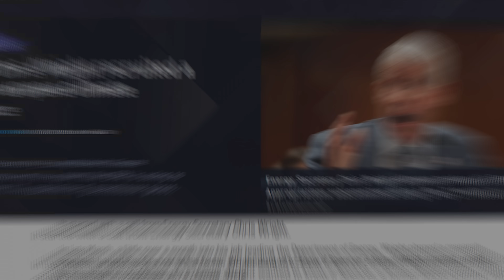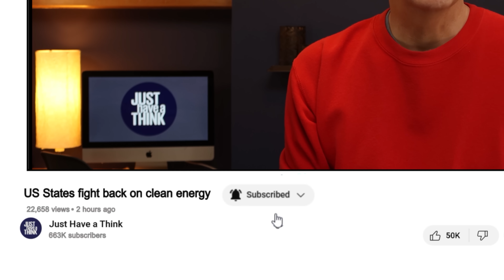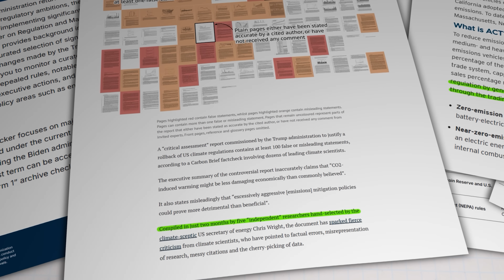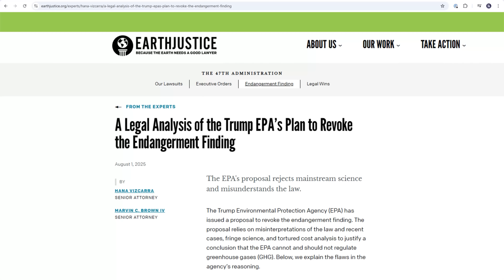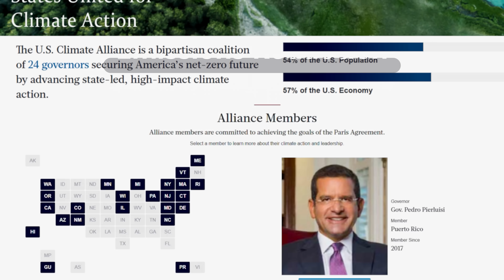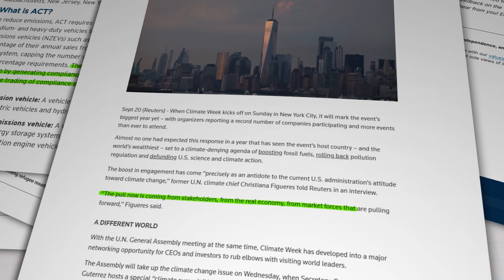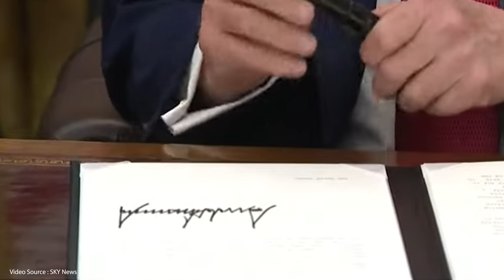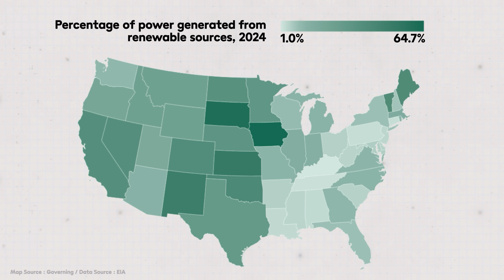The battle for American energy supremacy.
The US energy system has arguably never faced such an existential crossroads. Renewable generation sources like hydropower, wind and solar, backed up by battery energy storage are already proving to be the quickest and cheapest way to add huge amounts of additional power to the US grid. But the incumbents of the fossil fuel industry and their political puppets simply do not want to get out of the way. So, as the rest of the world accelerates towards the inevitable clean transition, will America really allow itself to fall behind?

Carbon Brief - Factcheck : Trump's climate report includes more than 100 false or misleading claims

Earth Justice - A legal analysis of the Trump EPA's plan to revoke the Endangerment Finding